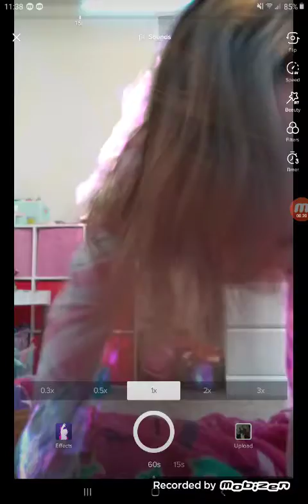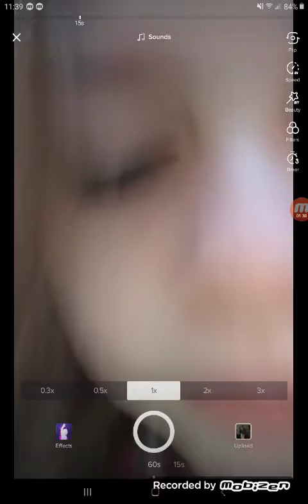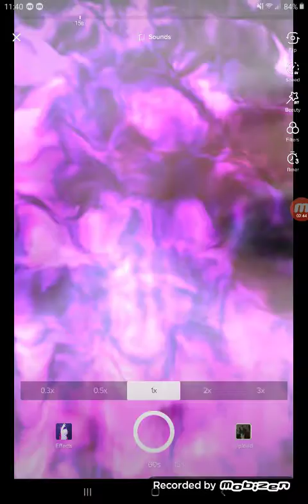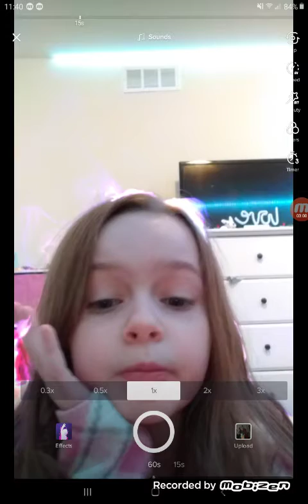Dakota's Room Purple Fire Music Video